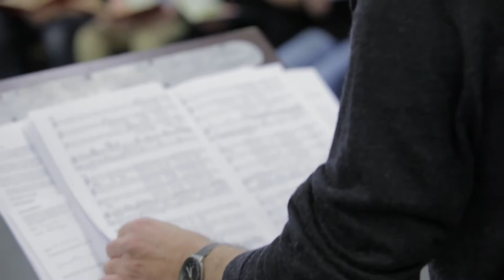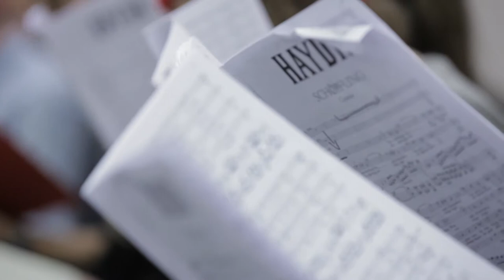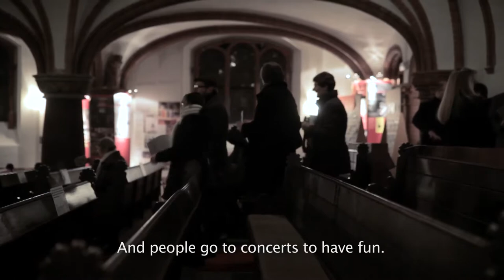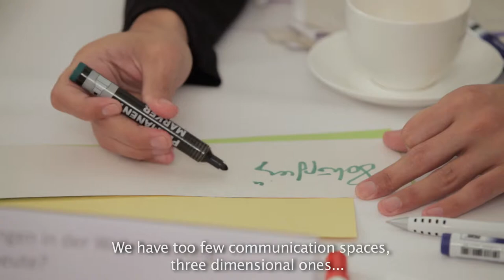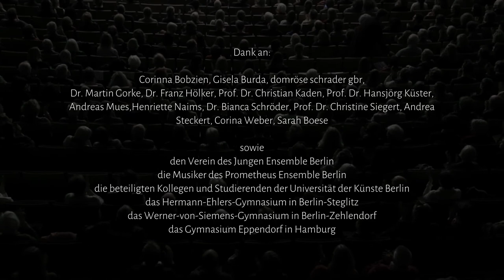Paradise Reloaded - "The Creation" in the Anthropocene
Johanna Ickert's film documents a communication project carried out by the IASS in cooperation with the Universität der Künste (UdK) Berlin and the choir Junges Ensemble Berlin. The Prometheus Ensemble Berlin and the school choirs of the Gymnasium Eppendorf in Hamburg, the Werner-von-Siemens Gymnasium und the Hermann-Ehlers-Gymnasium (both in Berlin) also participated.